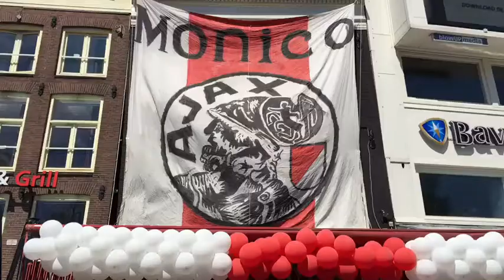90 minuten lang!